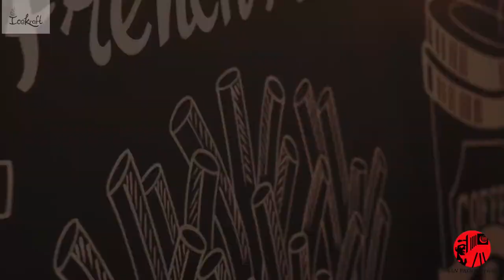IceKraft Nehru Nagar East Bhilai | One of the Top Commercial Ads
Check out these some of the best ads by ICEKRAFT Ice-cream Parlor.
Here's one of the Best Indian Commercials Ads.
We are Creator, making all types of videos & Promoting them like:
Commercial Advertisement,
Cinematography,
Pre-wedding Shoots,
Personal Stories,
Motivational Stories,
Short Movies,
All types of Event Program Shoots,
Etc. We are Making Best Videos of Your Stories as u Like.

If you enjoy watching ads; share your opinion.

Follow Us-